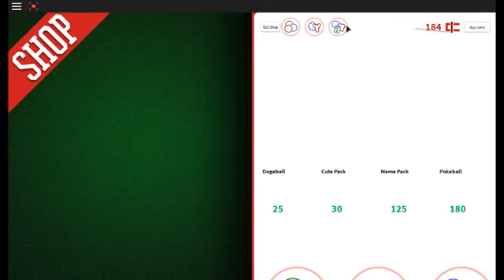IM A BOSSATRON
IM A BOSS